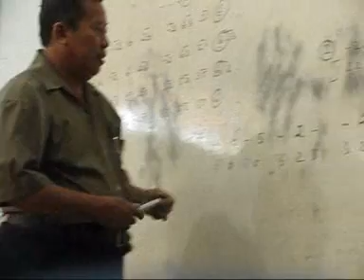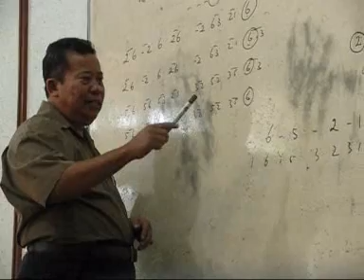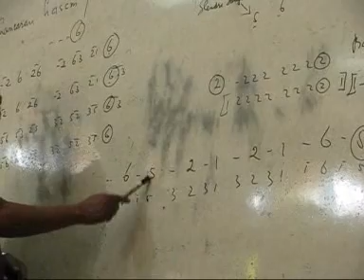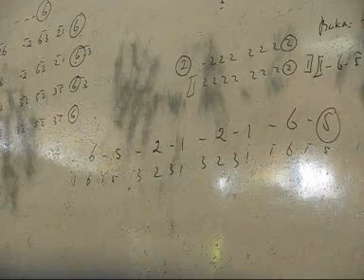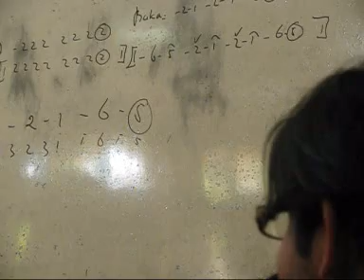Notasi Karawitan lesson ISI Solo